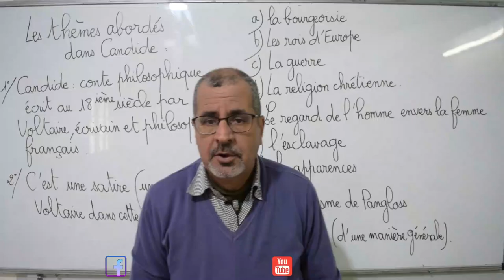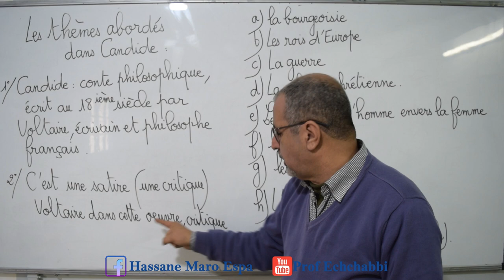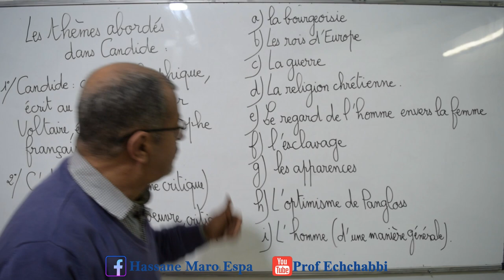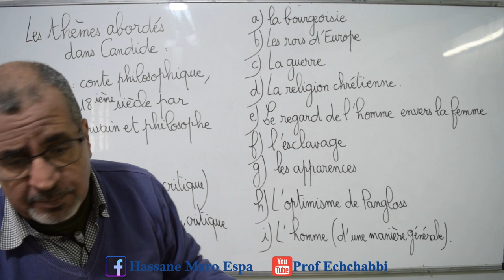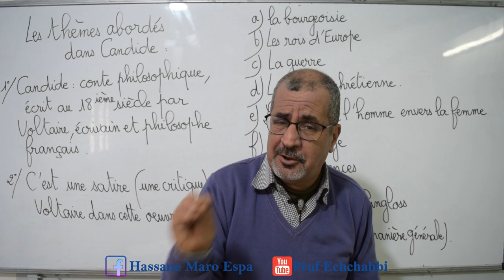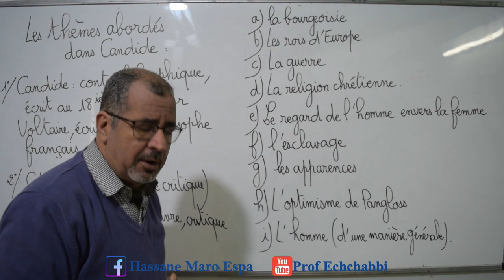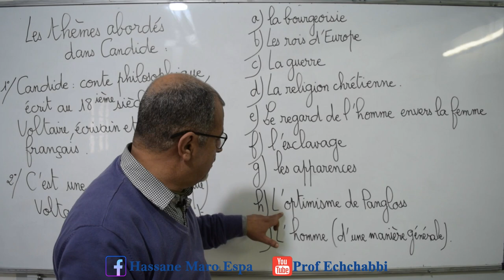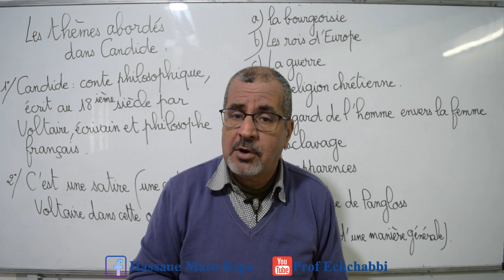مواضيع رواية كانديد للباك احرار les thèmes de Candide 2022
في هذا الدرس، نتطرق للمواضيع التي تحدث عنها فولتير في روايته كانديد: الحرب، الحب، المراة، الدين.
Aujourd'hui, nous allons parler des thèmes abordés par Voltaire dans son œuvre Candide : la tolérance, la religion, l'amour, la guerre, la bourgeoisie.

 4eme libre 2021
 bac libre english
bac libre 2022
bac libre 2021 algerie
 bac libre falsafa
 doros 2 bac svt math